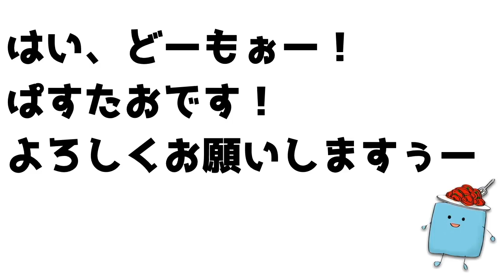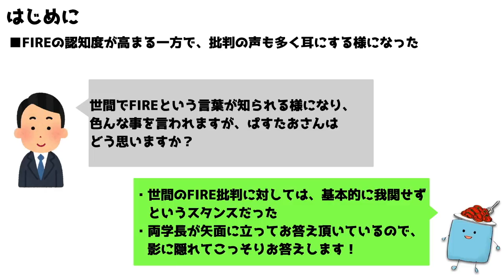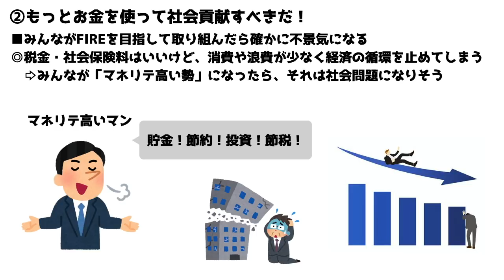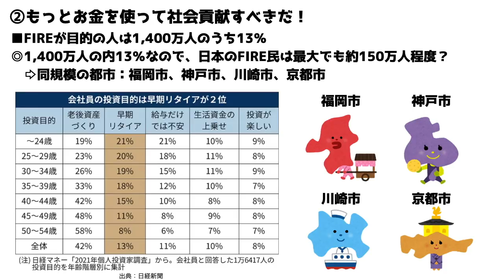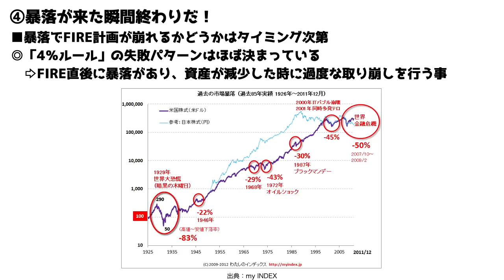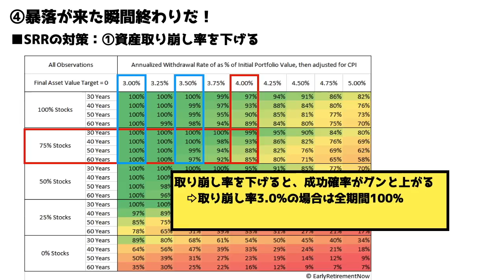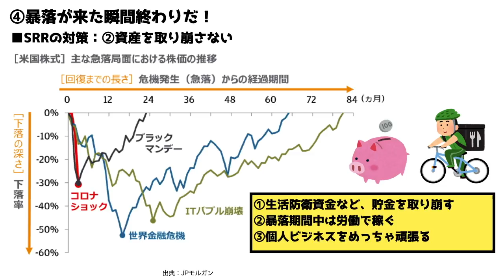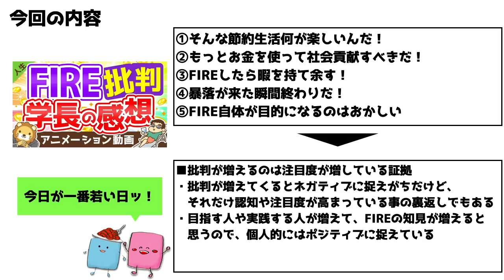【5つの批判】FIRE・セミリタイア批判に対してFIRE民が思う事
※当動画のリンクには広告が含まれています。 こんにちは！ぱすたおです。
今回は「【5つの批判】FIRE・セミリタイア批判に対してFIRE民が思う事」というテーマでお話します。

▼FIRE・セミリタイアに役立つ書籍一覧

▼SRR関係の動画
【重要】FIRE/セミリタイアの生命線「4％ルール」の失敗パターンと対策を解説！【Sequence of Return Risk】

【重要】FIRE(早期リタイア、セミリタイア)の生命線「4％ルール」の失敗パターンと対策を解説！

→口座開設で株がもらえるキャンペーン有り

▼資産形成に役立つ書籍が読めるおすすめサービス
◎Amazonプライム：prime reading
・30日間無料体験
◎Kindle Unlimited
・30日間無料キャンペーン
・30日間無料＋1冊無料キャンペーン

▼目次
00:00 intro
01:41 ①そんな節約生活何が楽しいんだ！
04:17 ②もっとお金を使って社会貢献すべきだ！
07:30 ③FIREしたら暇を持て余す！
10:17 ④暴落が来た瞬間終わりだ！
14:15 ⑤FIRE自体が目的になるのはおかしい！
16:46 まとめ
17:49 おまけ

■発信内容：FIREを目指す家族がその過程を発信中
■目標：
①2023年までに夫婦でサイドFIRE　※現在ぱすたおのみサイドFIRE中
②2030年までに10,000万円の資産を作って完全FIRE
■ぱすたお家の概要
・ぱすたお：元ヒモニートの会社員。ゆとり丸出し豆腐メンタル
・ザブトン：妻。ニートを養ってくれた神。でもダメンズウォーカー
・娘ちゃん：2018年生まれのギリ平成っ子。絶賛パパいや期

▼ぱすたお家サブチャンネル

▼仕事・取材・コラボなどのご依頼は以下にお願いいたします